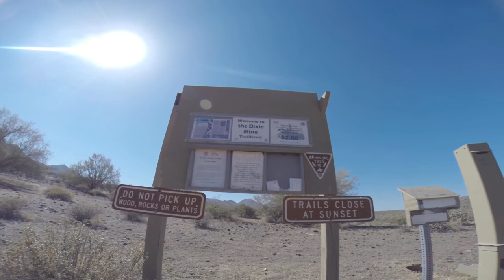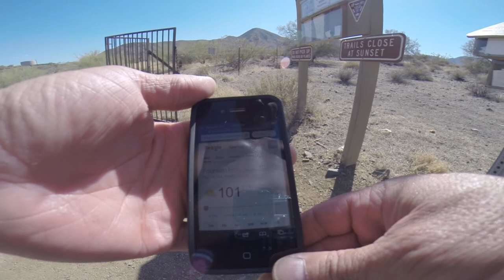Fountain Hills Arizona McDowell Mountain Preserve Trail Running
Fountain Hills McDowell Mountain Preserve -
Promenade & Sonoran Trails - 6 of 6